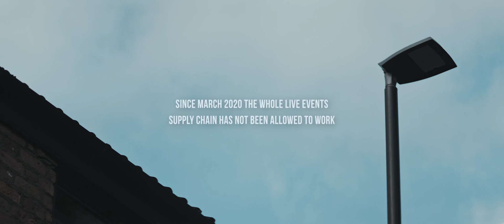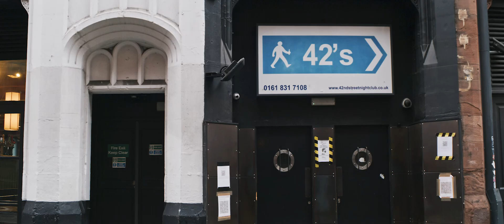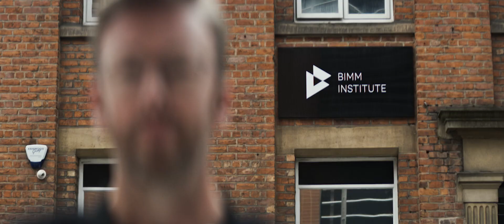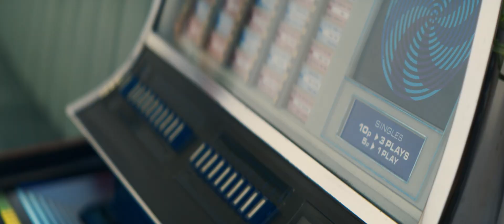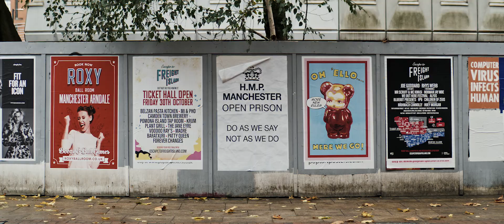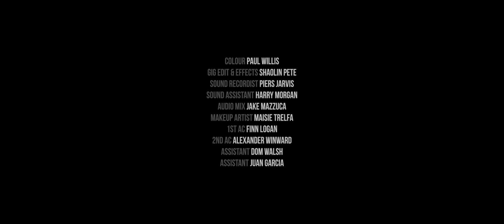This Is Just An Interval - Directed by Matthew Boone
A short documentary exploring the continuing effects of the Coronavirus pandemic on the live music industry.

Since March 2020 the sector has not been allowed to work, and with no clear pathway on how we can get back to gigs, the industry is on the verge of collapse.

Suppliers are going out of business, small venues are facing closure - and with industry professionals falling through the cracks when it has come to financial support, talented specialists are leaving the industry to find new careers.

'This Is Just An Interval' hears accounts from a cross section of the live music industry including artists, promoters, equipment suppliers, and freelance professionals that make up the 'live events supply chain'.

Director - Matthew Boone
Producer - Sebastian Hakim
Director of Photography - Paul Mortlock
Colour - Paul Willis
Gig Edit & Effects - Shaolin Pete
Sound Recordist - Piers Jarvis
Sound Assistant - Harry Wilson
Audio Mix - Jake Mazzuca
Make Up Artist - Maisie Trelfa
1st AC - Finn Logan
2nd AC - Alexander Winward
Assistant - Dom Walsh
Assistant - Juan Garcia